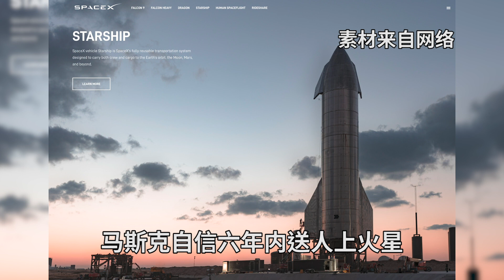北斗系统在165多个国家比GPS好用？中国会分享嫦娥5号带回的月球样本吗？马斯克要特斯拉成本控制，或连卷纸都要省；波多黎各阿雷西博射电望远镜倒塌 ｜华尔街科技（晓洋）（20201203）